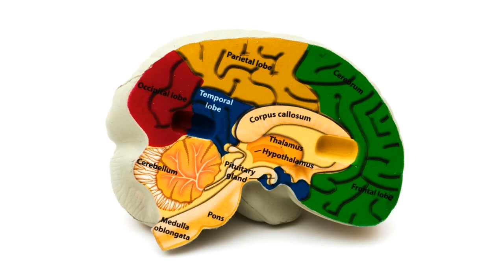Special Feature TV: Conjoined twins share brain!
Doctors are stunned by the discovery of conjoined twins who are sharing a single brain. Unlike most conjoined twins who are connected by a torso,  a foot or a shoulder, 4-year-olds Tatiana and Krista Hogan are able to hear each other's thoughts and see what the other is seeing.

How is this possible? Because they are joined at the thalamus. That's the part of the brain that sends motor functions and sensations to the cerebral cortex.

Their mother shares that when her daughters are playing, one girl can grab a toy from behind her sister's back without even looking, since she already knows where it is.

But raising conjoined children  has its unique challenges. For instance, if one of the girls gets vaccinated, the other profoundly feels her sibling's pain.

Neurosurgeon Doug Cochrane,  who has examined the twins since birth, says that the girls share signals from each other's visual field. This causes one twin to see what the other twin sees. Presumably if one eats pepperoni pizza before going to bed, the other may share the same nightmare.

Here's something to think about. If all of Yahowah God's creation were conjoined, and only one in a million births were of a single human being not connected to another, the world might pity that poor lonely soul who would be alone most of his or her life. So regardless if a human being is alone or conjoined, a human life is marvelously and wondrously knitted together by our loving Creator. ...and view more videos on our